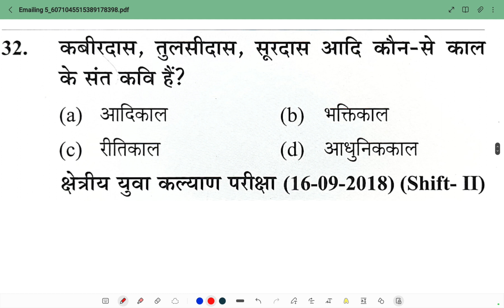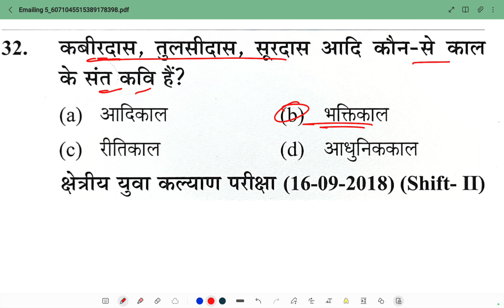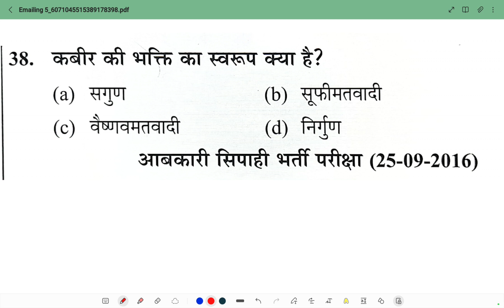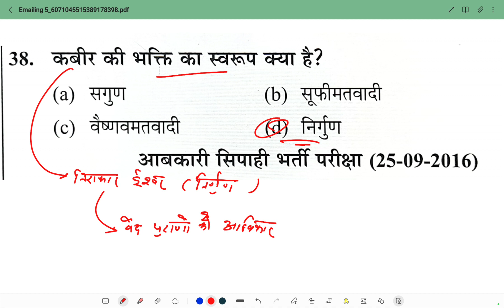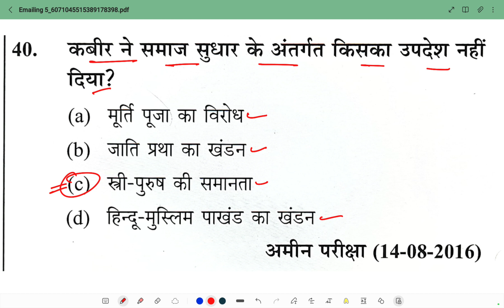65- हिन्दी रचना व रचनाकार | UPSSSC Junior Assistant 5512 | हिन्दी प्रैक्टिस सैट- 65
1.
2.
3.
4.
5.
6.
7.
8.
9.
10.

 free to use these hashtags to find relevant content or discussions related to UPSSSC Junior Assistant exam.